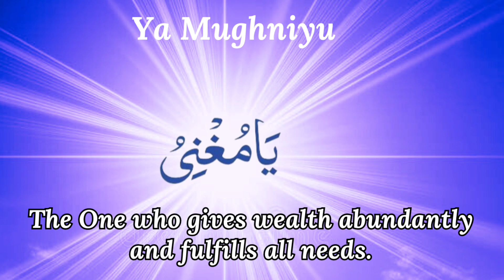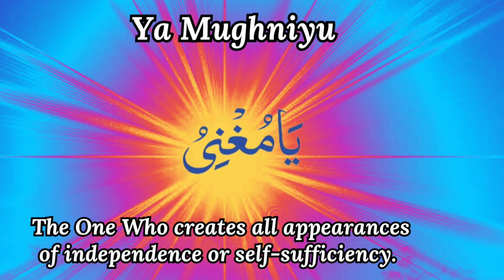Zikr Ya Mughniyu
Ya Mughniyu : The Enricher The Bestower of Wealth The Emancipator Explanation The One Who gives wealth abundantly. The One Who provides all that is needed. The One Whose wealth fulfills all needs. The One Who enriches all of creation. The One Who creates all appearances of independence or self-sufficiency. The One Who bestows satisfaction and contentment. The One Who bestows spiritual wealth.

Thanks for listening and visiting my channel.